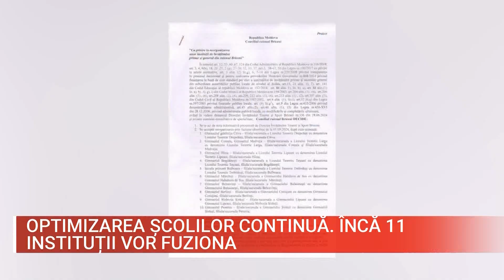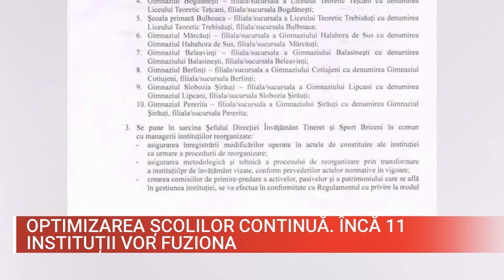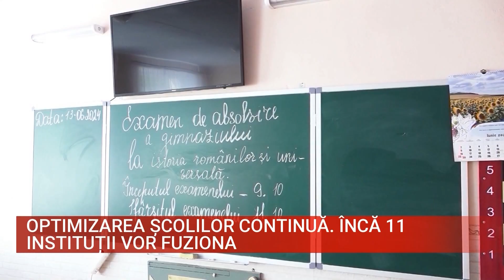OPTIMIZAREA ȘCOLILOR CONTINUĂ ÎNCĂ 11 INSTITUȚII VOR FUZIONA